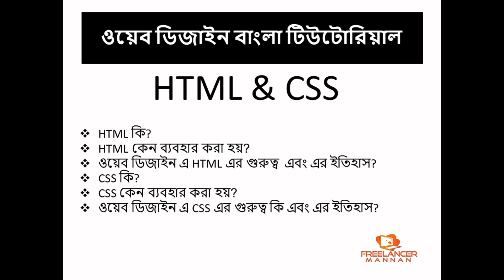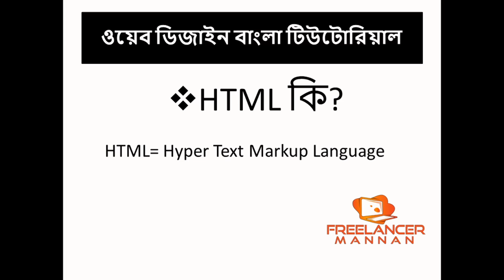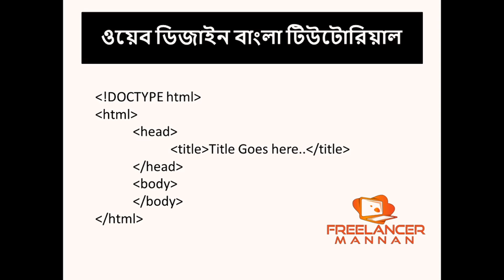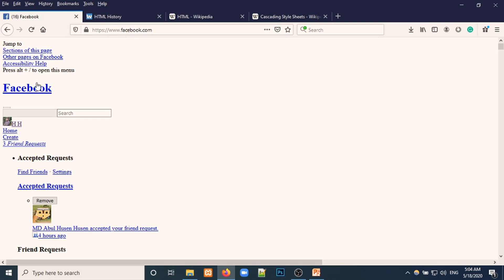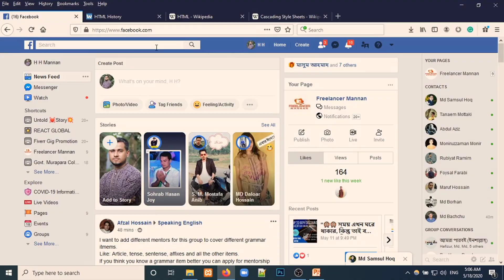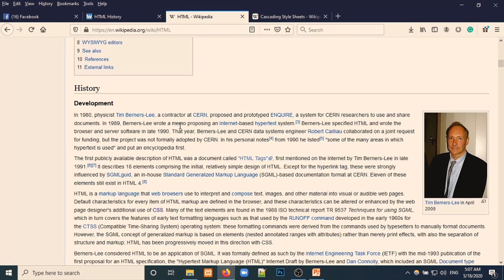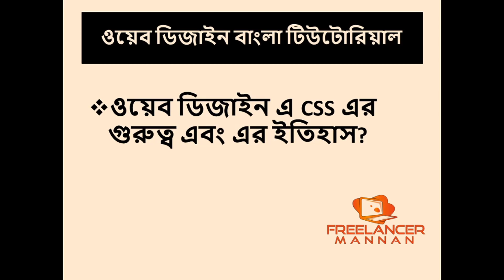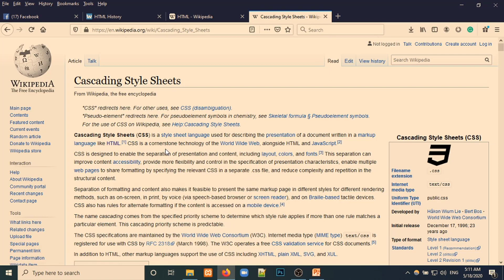Web Design Bangla Tutorial Introduction to HTML and CSS By Freelancer Mannan Part#1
ওয়েব ডিজাইন বাংলা টিউটোরিয়াল এ আপনাদের স্বাগতম। এই টিউটোরিয়ায়ল এ এইচ টি এম এল এবং সি এস এস এর পরিচিতি নিয়ে বিস্তারিত আলোচনা করা হয়েছে। এটি  ওয়েব ডিজাইন বাংলা টিউটোরিয়াল এর প্রথম পর্ব। আশা করি ভিডিও টি আপনাদের ভালো লাগবে।

Share the love, spread the word:

1) Share this free course to a friend
2) Share on Facebook